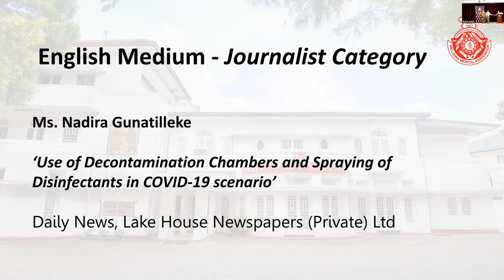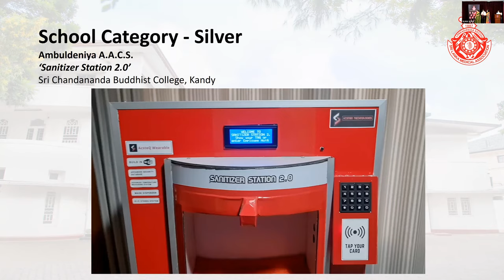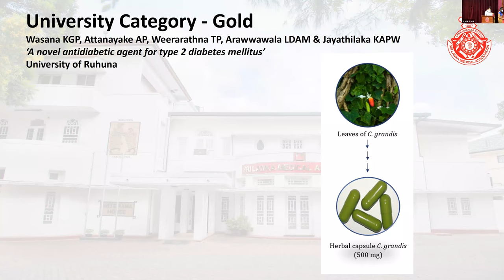SLMA Media Awards & Innovation Awards 2021 - 27.11.2021